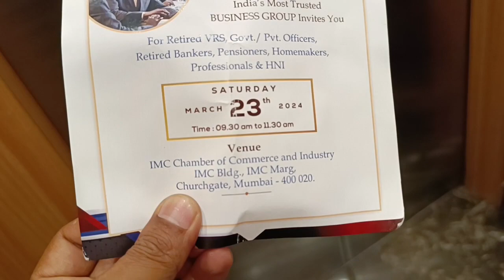MY MUMBAI BRISK WALKING SESSION#9.22 AM#23/3/2024